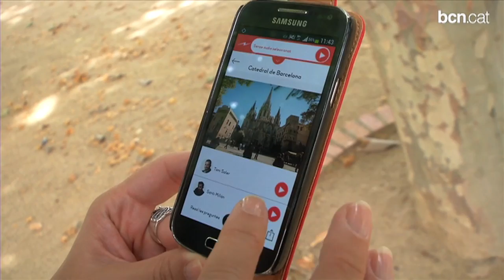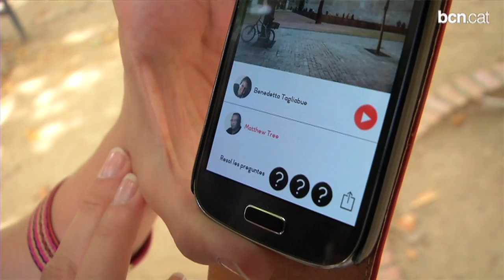Un passeig per la Barcelona del 1714 de la mà d'una App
Toni Soler, Santi Millán i Sergi López són alguns dels personatges que guien els usuaris en diverses llengües al llarg de la ruta proposada a l'aplicació. 'BCN 1714. Un passeig sonor per la història' també incorpora un joc interactiu. Més informació